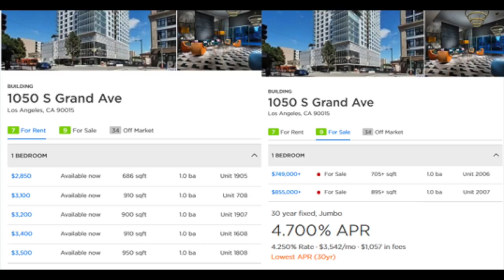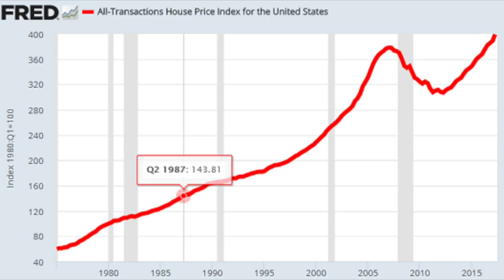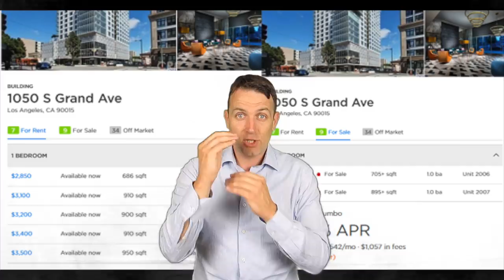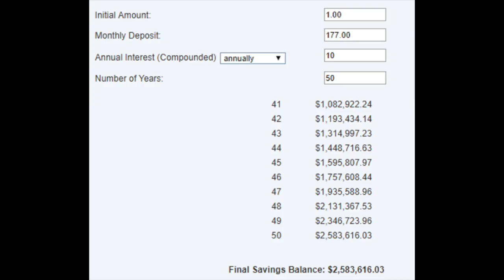BECOME A MILLIONAIRE WITH NO SACRIFICE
I am also a book author:
Modern Value Investing book:

Want to become a millionaire? It is not that difficult. I will show you how to become a millionaire step by step.

Investing is easy, we just tend to complicate things too much. In this video I discuss three ways that will allow you to become a multimillionaire with practically no effort as you mostly just exchange one cost for another, thus become a millionaire with little money.
Through owning instead of renting, reaching for higher investment returns and buying a used instead of a new car you can end up a multimillionaire!